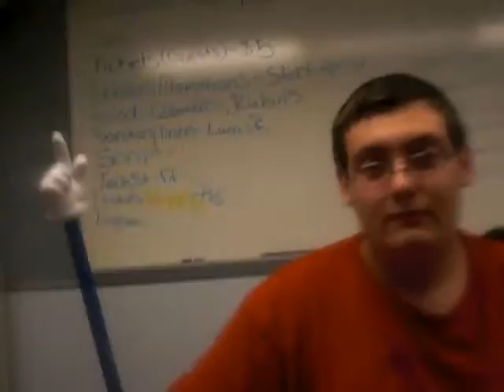The Calligrapher Part 1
The Calligrapher Pat 1